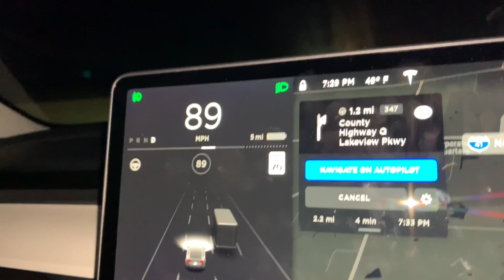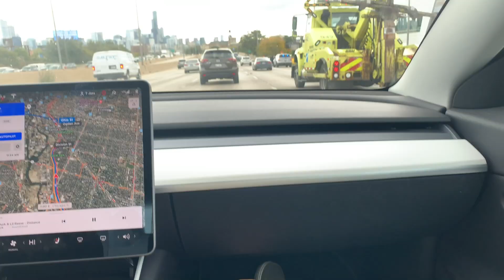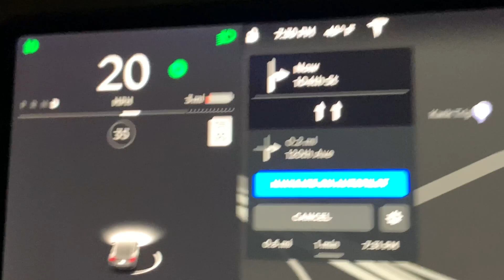DID THE TESLA DIE ON US?!?!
I haven't done a vlog in a while but here we are:) here is a little trip we took to Chicago and ended up in a bouncy house... also ended with a dead car...

XOXO